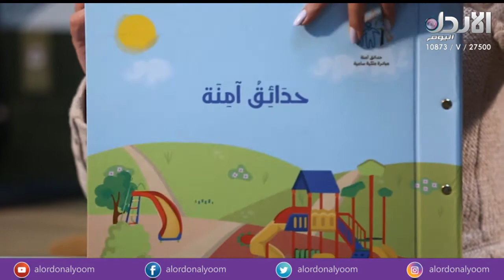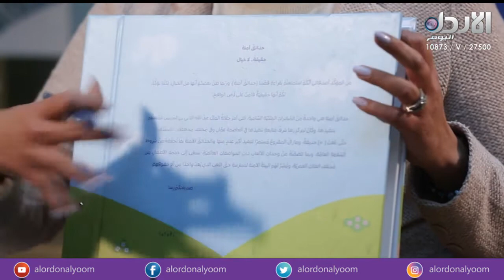برنامج مساحة حرة /حلقة 79 مع مديرة مركز زها الثقافي رانيا صبيح